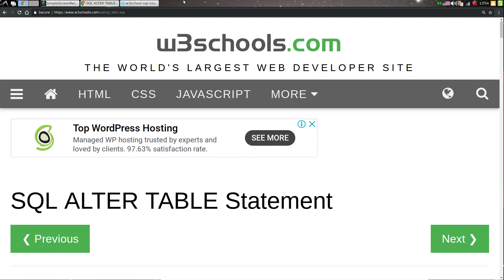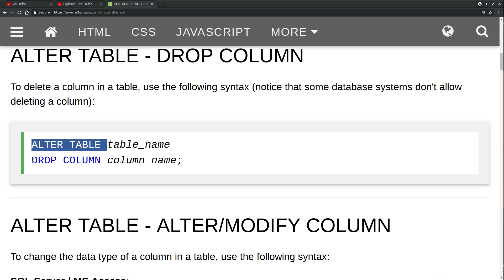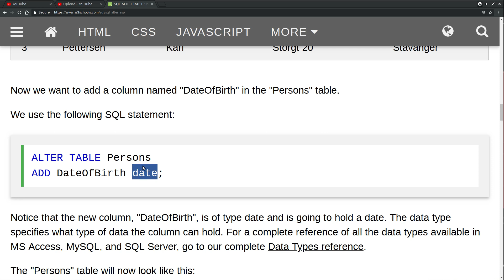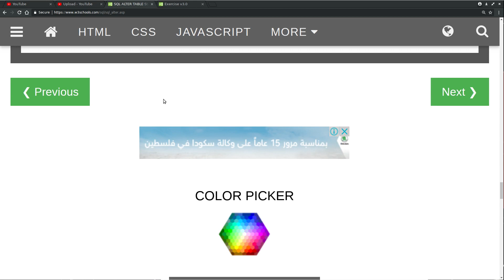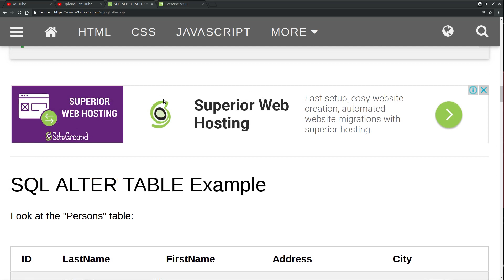تعلم SQL كل يوم لمدة 5 دقائق: ALTER TABLE Statement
تعلم لغة قواعد البيانات SQL لمدة 5 دقائق كل يوم من موقع:
موضوع الفيديو: كيفية إضافة أعمدة أو حذف أعمدة أو تعديل نوع بيانات عمود معين من الجدول باستخدام لغة SQL